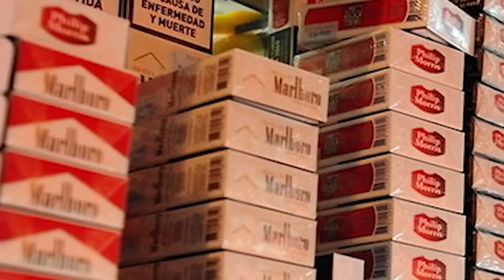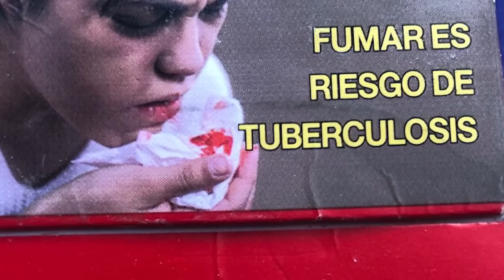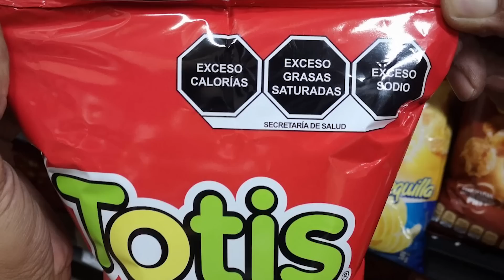Otro atentado de Walmart, por Alejandro Calvillo | Video columna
La prevención tiene como sus mayores beneficiarios a la población de menores recursos,a la población más vulnerable que no tiene acceso a la atención adecuada, a la atención atiempo para evitar que los daños del consumo de estos productos se conviertan enenfermedades crónicas que les quiten años de vida.